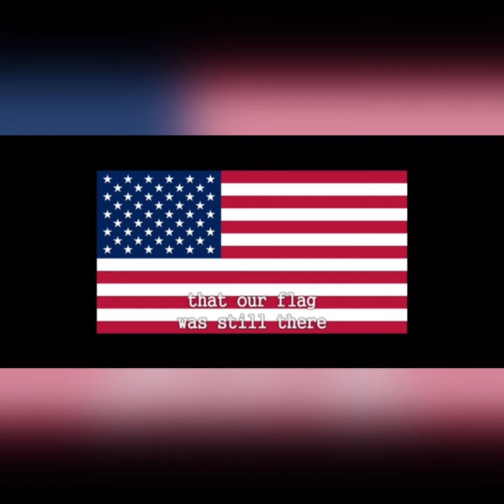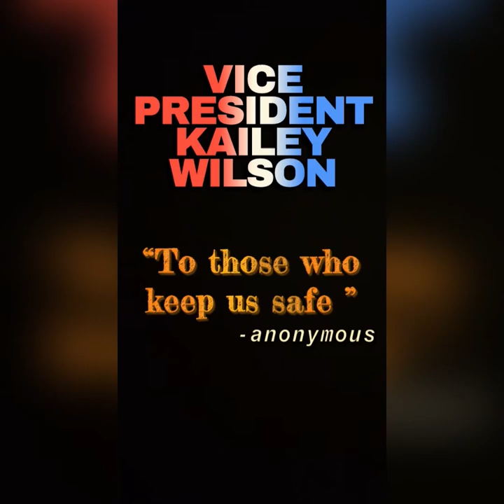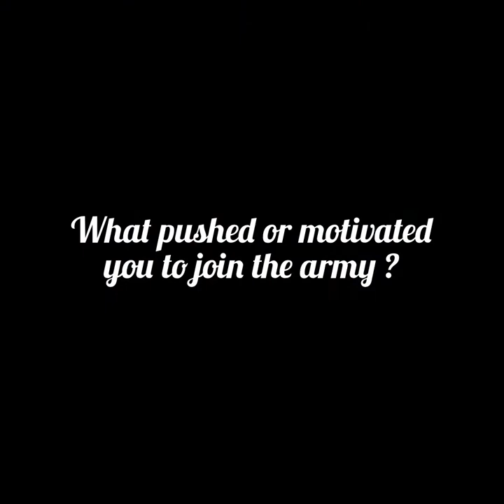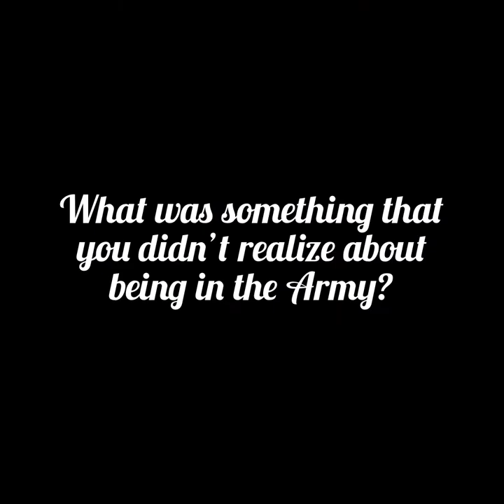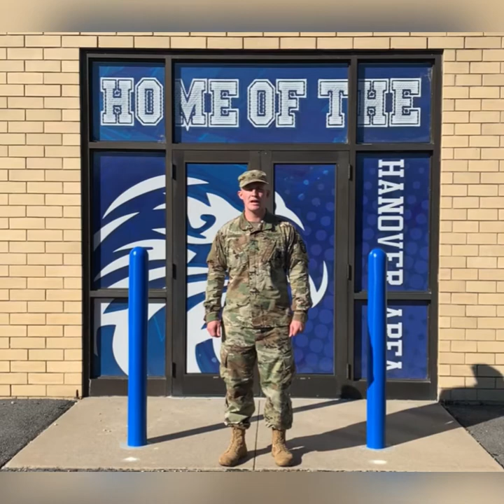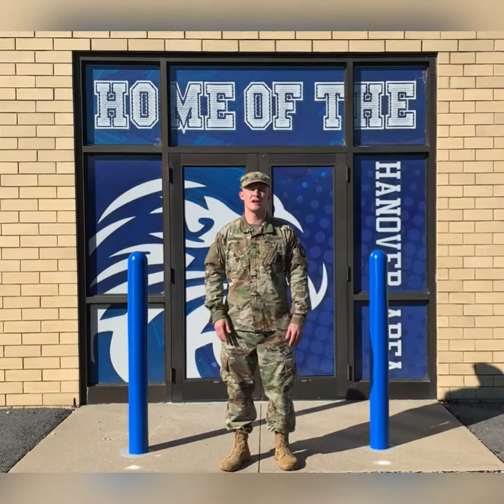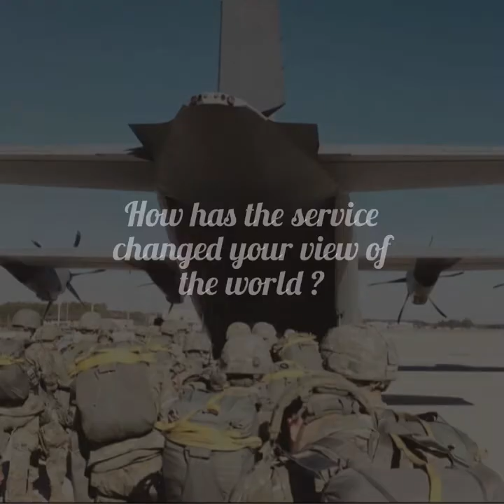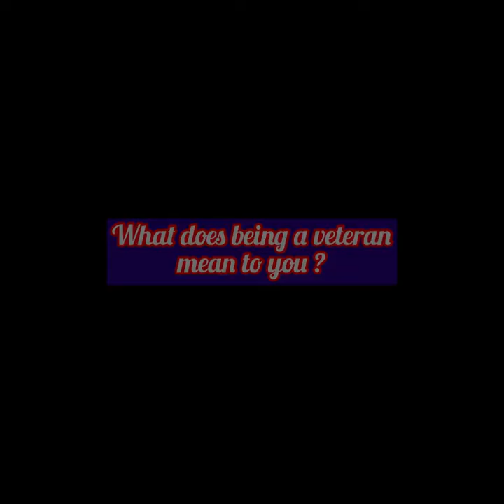Video Nov 10, 8 10 41 PM